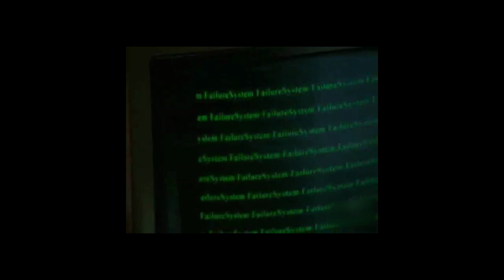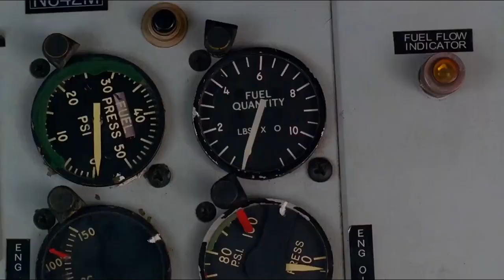Fuseau Horaire Zéro 0!